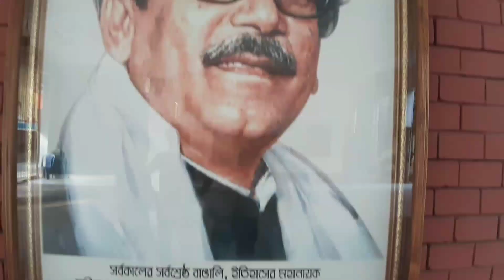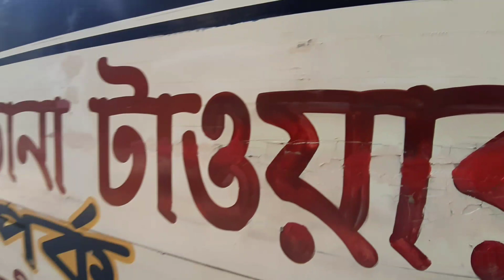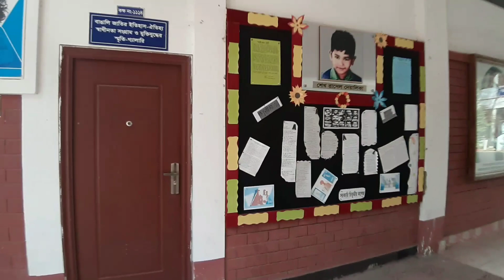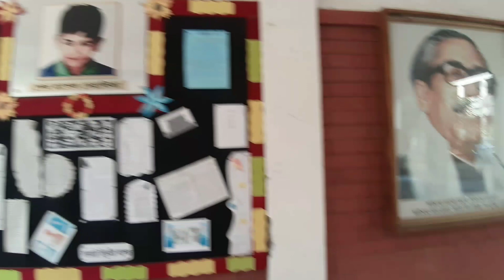Government Titumir college| সরকারি তিতুমীর কলেজ | Government seven College | Alka PiP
সরকারি তিতুমীর কলেজ অনেক ভাই এই কলেজে ভর্তি হতে চাই এবং এই কলেজের বিভিন্ন খুঁটিনাটি জানতে চায় এবং এই কলেজটি কেমন সেটা দেখতে চাই ভিডিওতে আমি তিতুমীর কলেজের সকল খুঁটিনাটি বিষয় তুলে ধরার চেষ্টা করেছি ভিডিওটি ভাল লাগে অবশ্যই একটা লাইক করে দিবেন আর আমার চ্যানেলে নতুন হয়ে থাকলে অবশ্যই সাবস্ক্রাইব বাটনে ক্লিক করে পাশে থাকা বেল আইকনটি প্রেস করে দিলেন ধন্যবাদ আল্লাহ হাফেজ

ইংরেজি, অর্থনীতি, রাষ্ট্রবিজ্ঞান, দর্শন, সমাজবিজ্ঞান, সমাজকর্ম, ইতিহাস, ইসলামিক ইতিহাস ও সংস্কৃতি, ইসলামিক স্টাডিজ, পদার্থবিদ্যা, রসায়ন, উদ্ভিদবিদ্যা, প্রাণিবিদ্যা, গণিত, হিসাববিজ্ঞান, ব্যবস্থাপনা, বিপণন এবং অর্থ ও ব্যাংকিং.

DSunset With You